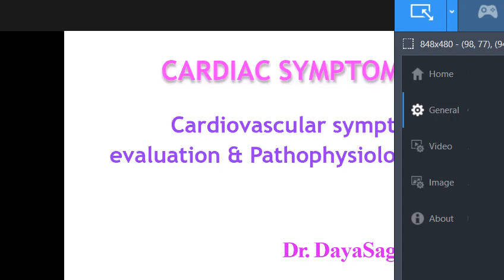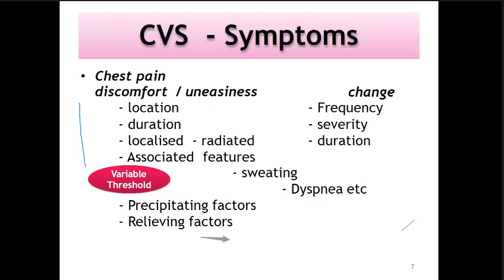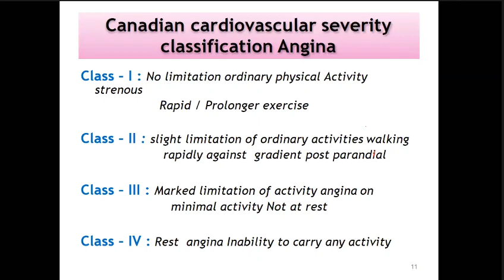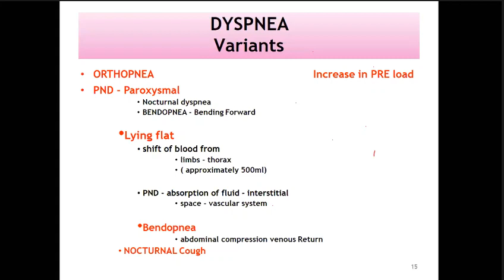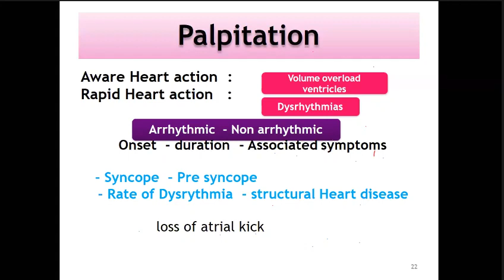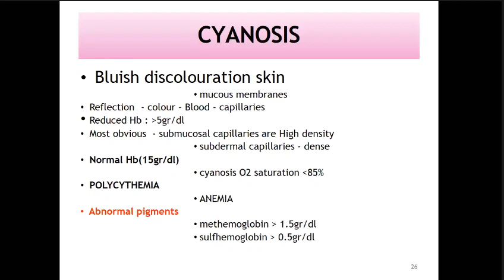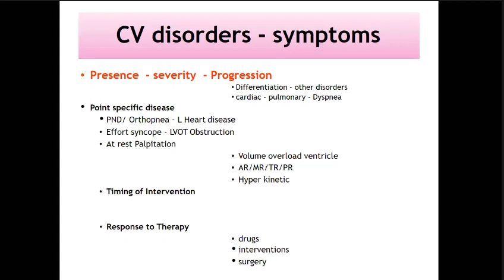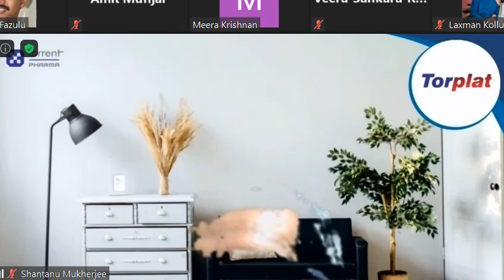CARDIAC SYMPTOMATOLOGY Dr Dayasagar Rao Vala KIMS